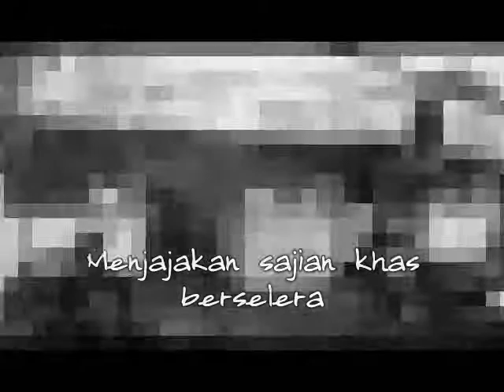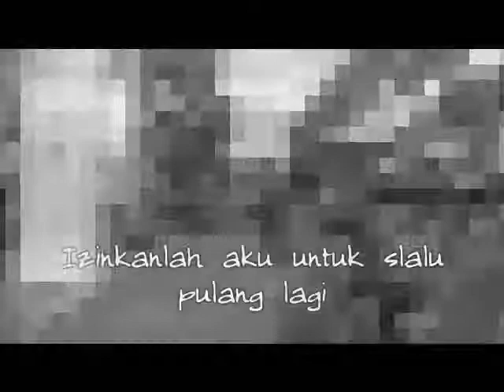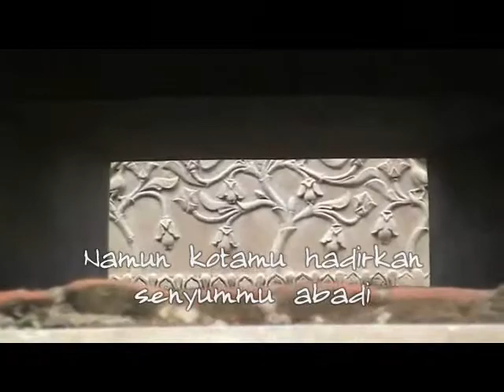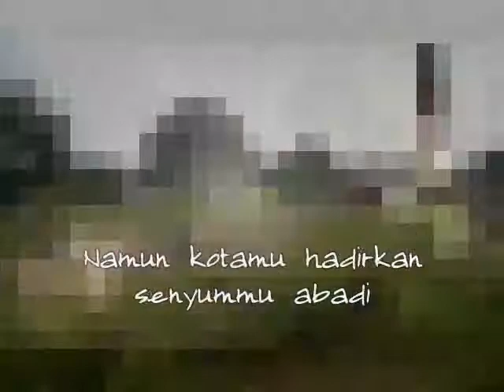Nikmati bersama suasana Djogja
Yogyakarta - KLa [Return]